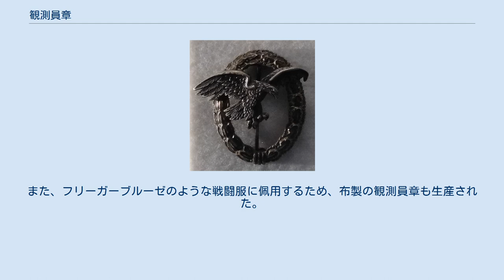観測員章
観測員章(ドイツ語: Beobachterabzeichen)は、ナチス・ドイツの勲章。
 1935年11月にヘルマン・ゲーリングによって制定された。
主に航空機の観測員や航空士、爆撃手を対象としており、2か月以上の勤務、もしくは5回以上の出撃が受章条件となっていたが、戦闘中に負傷した場合は条件が免除された。
 観測員章を保有する者、もしくはパイロット章を保有する者は、より上位の勲章であるパイロット兼観測員章取得の資格を得ることができた。
しかし1944年7月31日に規則が改定され、実際に受けるためには観測員章、パイロット章両方の取得後一年以上の勤務が必要になった。
 佩用する際は制服の左胸ポケットに付けるが、一級鉄十字章など高位勲章がある場合はその下に佩用した。
 勲章は当初ニッケル銀メッキで作られていたが、1937年からはアルミニウムに原料が変わり、第二次世界大戦の終盤に差し掛かると次第に金属合金が用いられるようになった。
また、フリーガーブルーゼのような戦闘服に佩用するため、布製の観測員章も生産された。
 ^ a b Ailsby 2003, p. 60. ^ Angolia 1987, p. 168. ^ Angolia 1987, pp. 177, 178.